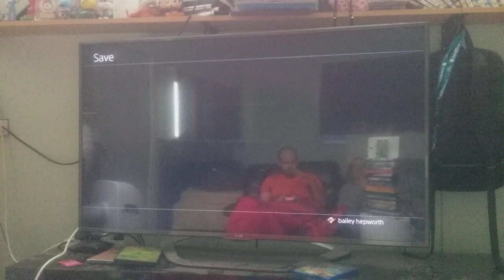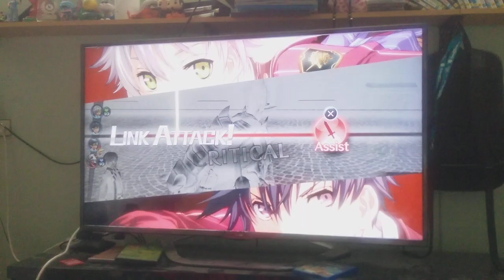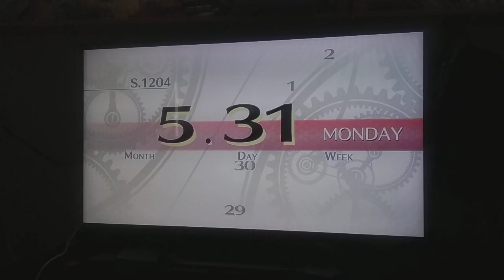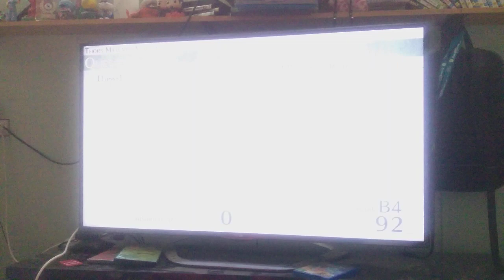bj plays trials of cold steel episode 21 rescuing Machias